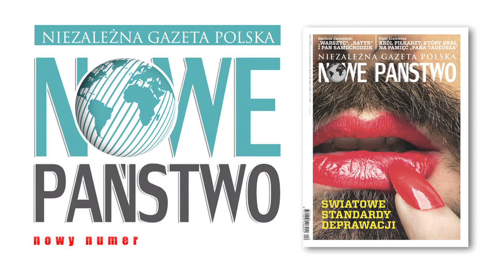Nowe standardy deprawacji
Czytaj w miesięczniku Nowe Państwo